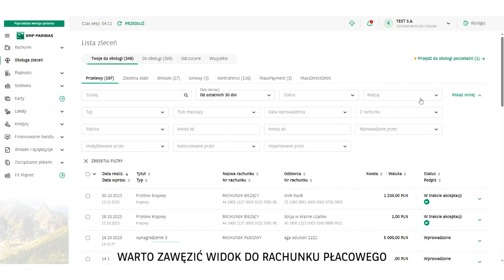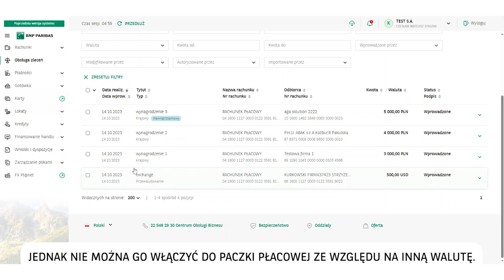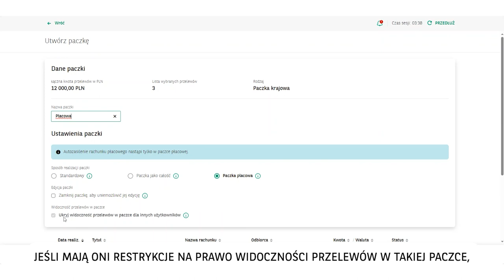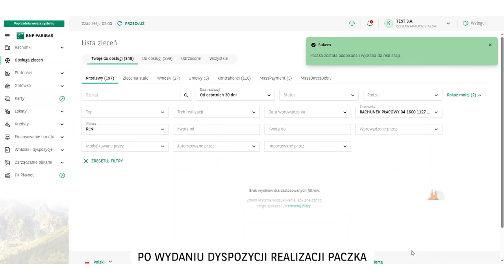GOonline BIZNES nowy moduł PŁATNOŚCI: Paczka płacowa